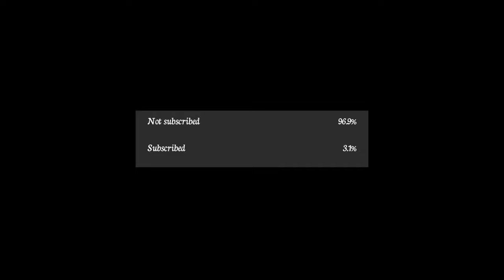CHETAN & ELENA LOVE STORY (PART-02) || WHY CHETAN & ELENA RELATIONSHIP GONE END? 😭💔 @chetan patel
CHETAN  & ELENA LOVE STORY (PART-02) || WHY CHETAN & ELENA RELATIONSHIP GONE END? 😭💔